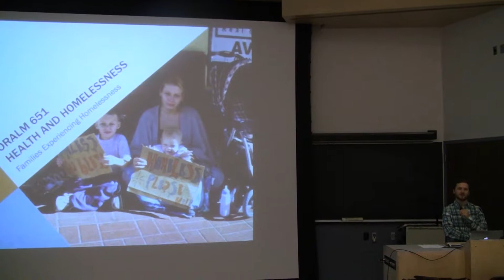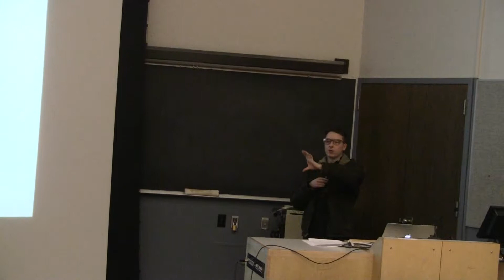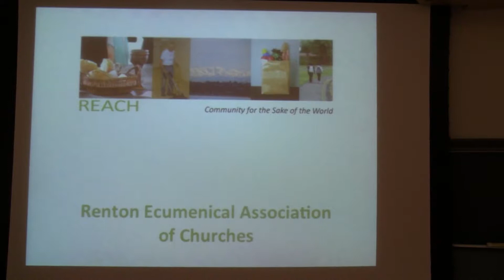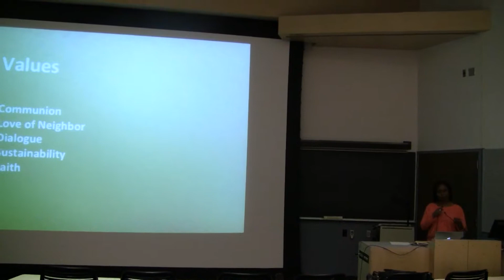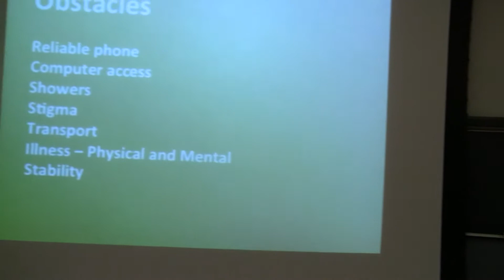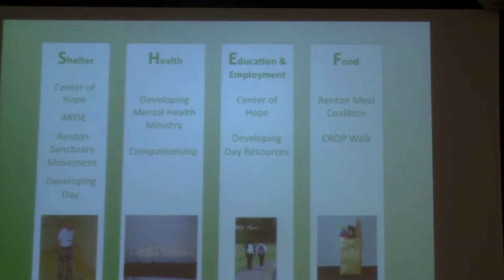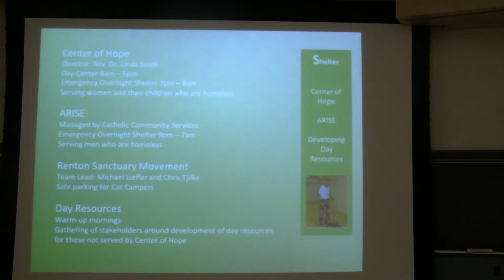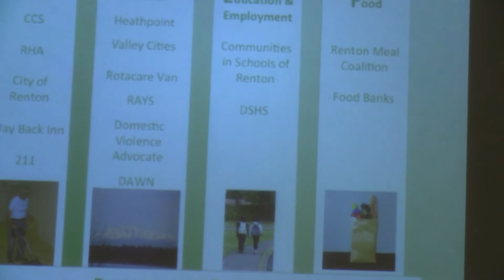ORALM 651: Discussion Session #9 - Families Experiencing Homelessness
Session #9 - Families Experiencing Homelessness - Lainey Sickinger
REACH

WHEN: Thursday, February 13th, 2014 @ 12:30 - 1:15PM
WHERE: Health Sciences T-Wing Room T-739 (T-Wing, 7th Floor)

About REACH: The REACH Center of Hope is a day center and night shelter for homeless women and children including boys over 12. The Center of Hope partners with a number of agencies to ensure that our clients are accessing every avenue possible as they make their journey from homelessness to stability.

DAY CENTER SERVICES
- Two hot meals (breakfast and lunch)
- Companionship
- Hygiene, showers and laundry services
- Case management
- Clothing distribution and referral
- Housing and employment resources
- Mail, phone services and computer access
- Support groups
- Resource, medical service and shelter referrals
- Tutoring and youth and children services
- Library

NIGHT SHELTER SERVICES
- A safe, warm and welcoming place to be between 7:00 p.m. and 8:00 a.m. seven nights/week for up to 4 families.  Families may relax, watch TV, play games, do homework or visit with each other.
- Volunteers are on hand to answer questions and provide assistance.
- Common rooms are provided for joint activities, and each family is assigned a private sleeping room.
- "Lights out" is at 10:00 p.m. Both families and volunteers sleep at the Night Shelter.
In the morning, children are picked up for school directly from the Night Shelter, moms go to the Day Center, and the shelter closes at 8:00 a.m.